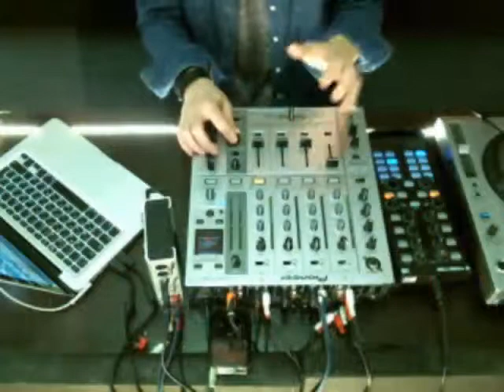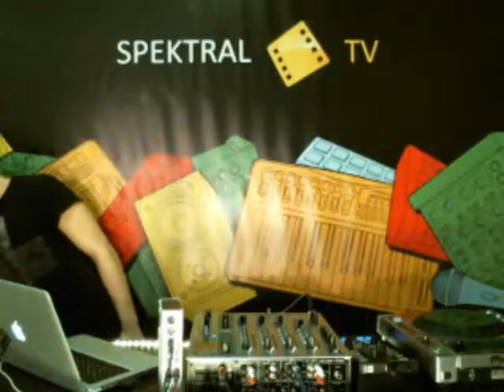SPEKTRAL TV - Terez Live Mix [19.01.2013]